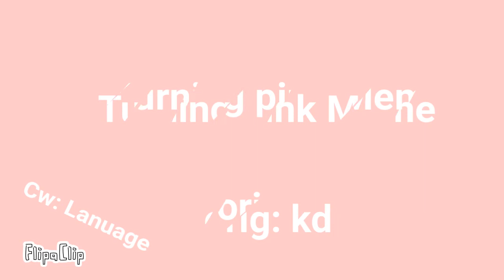Turning pink (animation meme)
H i

I made this like a month ago and just.. why not post it? It’s not like anyone’s gonna see it but ok. Enjoy ig?

Characters used

Wasabi (my oc)

Kwispy 😫😫✨
(KR!SPY-CHAN’s oc)
Also known as my bestie 😋😋